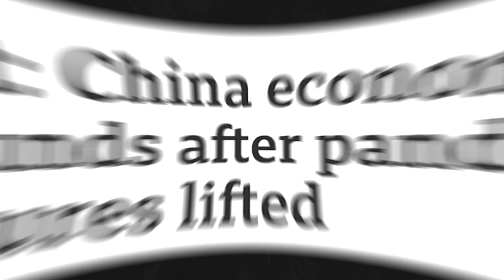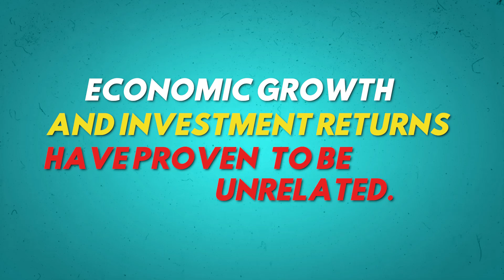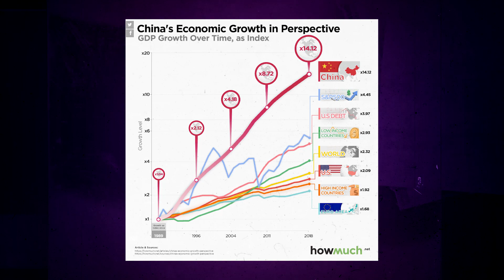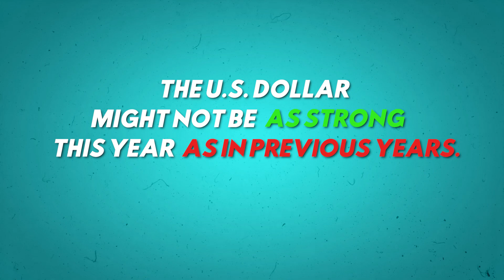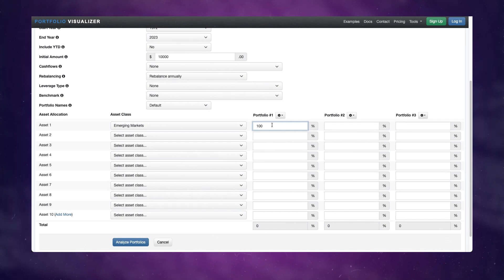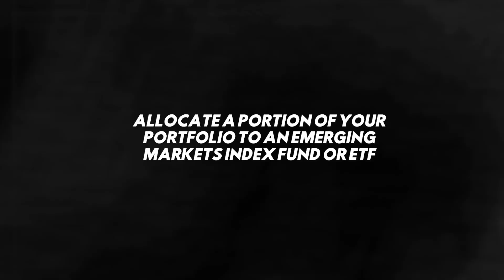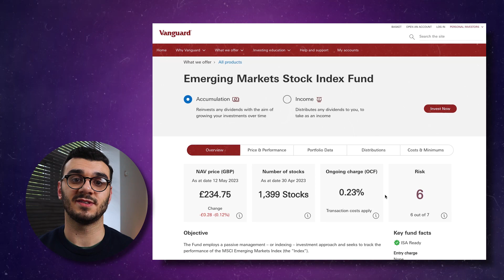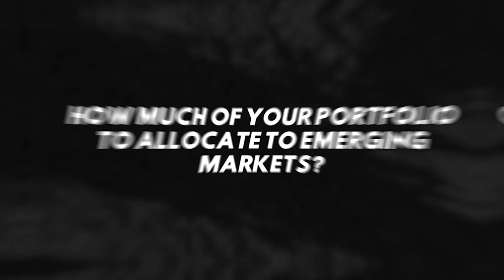Is It FINALLY Time to Invest in Emerging Markets in 2023?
There are many reasons why, in my opinion, Emerging Markets are an attractive investment at the moment. Although, as you will see, it comes with some caveats...